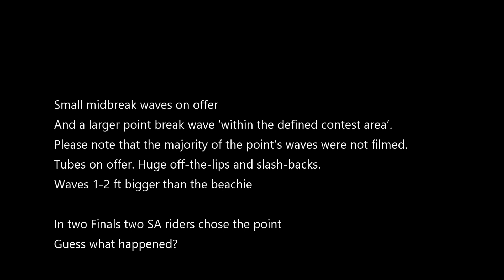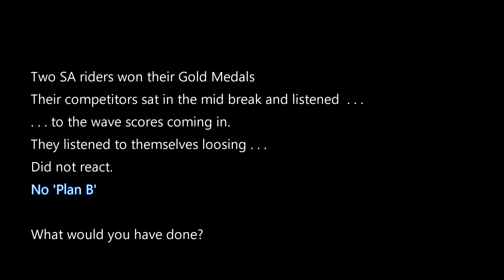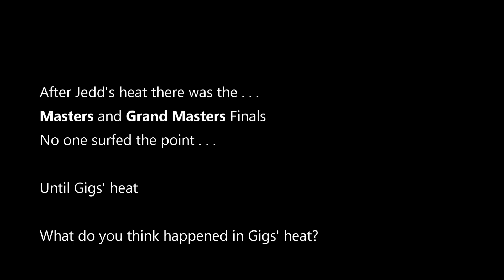The Thinking Competitor 1: 2020 Worlds - Jedd's & Gigs' Tactics in World Kneeboard contest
In the World Finals - do you paddle out to win or just hope to do well? Shaun Tomson said the now famous words, " First is first and second is nothing." Strong words indeed. What preparation do you do for a major heat? Do you have a Plan B? Do you have a support structure on the beach who will guide you if Plan A and Plan B fail?
This is a 'repost'.  I had a warning from the recording studio . . . 'Take Down' or else! So I removed the stray music that creeped in
The swell was dropping for the final day. Jedd and Gigs watched and timed the sets on the outside right point and reasoned that there were enough waves per heat for one person, and good enough for that person, to win. The point was officially designated as part of the contest site. Jedd spoke to the head judge to confirm that he would go to the outside point. He also notified the beach announcer. Jedd is a big lad and fancies bigger, powerful waves. Within the first few minutes Jedd had the top scoring ways of the heat and he called his fellow SA mate, Tom Gray over. Jedd paddled in to block Cheyne Simpson on the mid break. A few heats later in his Veterans division final, Gigs did the same. During Gig's heat the judges missed two waves, one of which was a full-blown tube. He still had an overwhelming winning score. I've got a few questions. The biggest one is why did the other three competitors in the heat when hearing the scores coming through from the point, why did they stay and accept second, third and fourth place? Why did no one else during the other heats, go to where the winning waves were? _________________________________
The Thinking Competitor series of videos, within this channel, will cover what judges are looking for, how a competitor could best prepare for a major event and how to always make the finals. I know, sounds like Click Bait. So. Hold me to my words.
Big thanks to Lester Sweetman who allowed us to use surf and beach videos of the finals